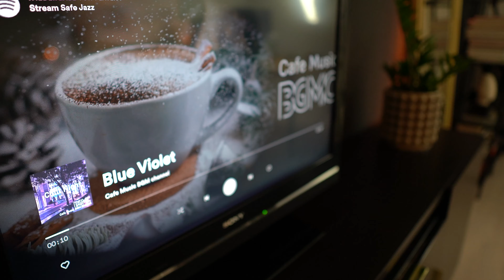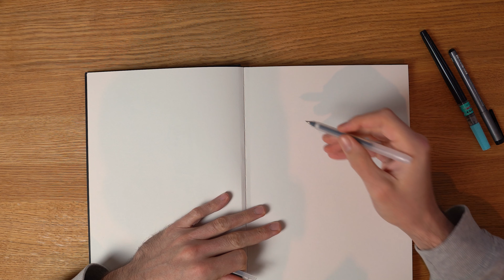How to fill a sketchbook ✨ DRAW WITH ME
Trouble to fill your sketchbook? Welcome to the next draw with me session. In todays session I talk about, expectation management when it comes to drawing in your sketchbook. I also give tips on building a drawing habit. I hope you enjoy the video.

✨ SUPPLIES SHOWED IN THIS VIDEO:
(Brushpen Normal)
(Brushpen thick)
(Brushpen thin)
(Mechanical Pencils)
(Pencil Set complete)
(A4 size SKETCHBOOK)
(A5 size SKETCHBOOK)